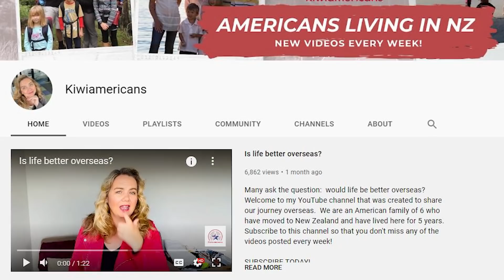NEW ZEALAND 🇳🇿 Snacks & Candy Taste Test - Part 1 of 2 - 😋 or 🤢 Challenge | 197 Countries, 3 Kids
Need a 2022 Calendar?

Join Chantal and Tara with KiwiAmericans for Part 1 of the Kiwi Taste Test.

Living in New Zealand for the last five years, there isn't much Tara hasn't tried, but Chantal was in for a few surprises.

For Part 1 of this funny video, they chose a variety of snack foods popular around New Zealand. Most of them were sweets, sodas, and other small bites we don't usually buy for our girls, but they did look tempting.

On the other hand, there were some odd-looking ones that Chantal even hesitated trying.

So let's kick it off with New Zealand's "Green Gold" or the super delicious Feijoa. Unfortunately, they didn't have the fruit itself, so they had the second-best thing - Feijoa Lollies, and they tasted exactly the same. Unbelievable!

Then they moved on to something even sweeter, a Lolly Cake. Although it did smell delicious, the texture was a different story. Both Chantal and Tara didn't like it at all.

They had to wash it down with a fizzy Kiwifruit Drink that almost exploded in Chantal's hands. Oops!

The next thing they tried was the Cookie Time cookies. Did you know that, in New Zealand, only chocolate chip cookies are considered cookies; everything else is a biscuit?

Then there was the Cheerios - a weird-looking sausage that apparently was a party essential in NZ. Chantal hesitated for a second, but only one bite later, and she changed her mind. They reminded her of American hot dogs. But you'd have to agree they do need rebranding!

Back to the sweet department, they tried a Cream Bun - a sweet bread pastry covered in cream. Just don't let Kiwis hear you calling them doughnuts.

Going down the snack list were the vegemite crackers. Vegemite is a thick, dark brown yeast-extract-based spread made with various vegetable and spice additives. You either love or hate vegemite, and Chantal and Tara were not keen on these salty crackers at all.

What Chantal did like, was the Turkish Delight Chocolate. Interestingly, it didn't have the classic chewy Turkish delight texture, but that didn't take away from the taste. It was actually really good.

Next were the Gingernut Biscuits. Chantal thought they were going to be similar to the biscuits we literally lived on while traveling through Africa, but they were not as gingery and a lot harder, more cracker-like.

Another hard, dry biscuit they tried was the Kingston biscuit made of two individual, rounded, coconut biscuits with a chocolate cream filling. However, it smelled better than it tasted.

And last but not least, Chocolate Hazelnut Butter - a creamy, chocolaty spread that's also great for baking. Definitely a great way to close the list.

If you like our little Kiwi taste test, jump to the KiwiAmericans channel for part 2 two and more unique New Zealand snacks.

0:00  - Intro
2:26 - Feijoa Lollies
3:48 - Lolly Cake
4:35 - Kiwifruit Drink
5:39 - Cookie Time Cookie
6:52 - Cheerios
8:39 - Cream Bun
10:12 - Vegemite Crackers
12:06 - Turkish Delight Chocolate
13:10 - Gingernut Biscuits
14:26 - Kingston Biscuits
15:18 - Chocolate Hazelnut Butter